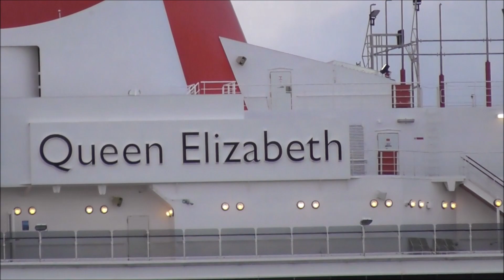Queen Elizabeth Cruise Ship Sails Up Belfast Lough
I'm up at 5 30 a m to motorbike down to Airport road car park Belfast to film the iconic Queen Elizabeth cruise ship as she sails up Belfast Lough.
If you want to catch any cruise ship coming to Belfast plan to be down at this vantage point an hour before Belfast Harbour scheduled arrival time. The arrival time here was listed as 7 15 a m This means docking time. The Queen Elizabeth was well into the mouth of Belfast lough by 6 15 a m.
MS Queen Elizabeth (QE) is a cruise ship of the Vista class operated by the Cunard Line. The design is modified from that of previous ships of that class, and slightly larger than Queen Victoria, at 92,000. Like her sister ship Queen Victoria, Queen Elizabeth is famed for her heritage, a sense of occasion and old-fashioned pursuits. I find it a great pity that such a ship with such a connection to heritage and the past could not have been built by a UK shipyard.
Following the ship's construction in Italy from 2007 to 2010, Cunard Line officially confirmed that Her Majesty Queen Elizabeth II would name Cunard's new ship. The ceremony was held in Southampton on Monday 11 October 2010 before the ship set sail on her maiden voyage to the Canary Islands the following day.
On 31 August 2013, British journalist and broadcaster Sir David Frost had been invited to give a speech by Cunard whilst travelling on board the ship but died of a heart attack.
Queen Elizabeth
Operator: Cunard Line
Builder: Fincantieri Monfalcone Shipyard, Italy
Cost: UK£350 million (approx.) (US$560 million)
Maiden voyage: 12 October 2010
Stats
Class and type: Vista Class cruise ship
Tonnage: 90,901 GT
Length: 294 m (965 ft)
Beam: 32.3 m (106 ft)
Decks:
16 total
12 accessible to passengers
Speed: 23.7 knots (43.9 km/h; 27.3 mph)
Capacity: 2,092 passengers lower beds, 2,547 maximum passengers
Crew 996